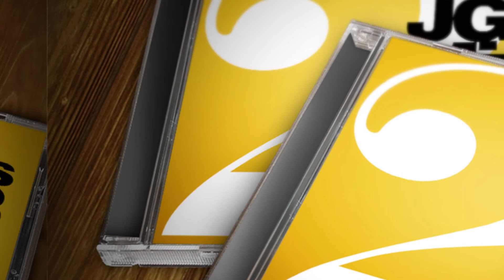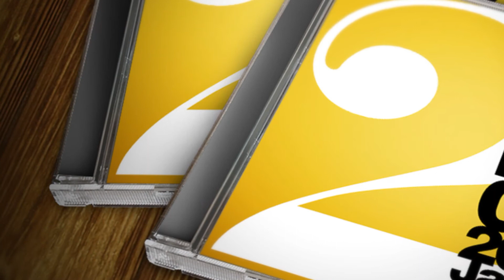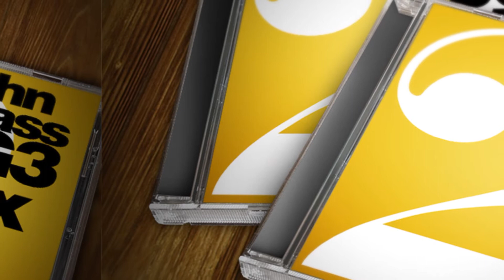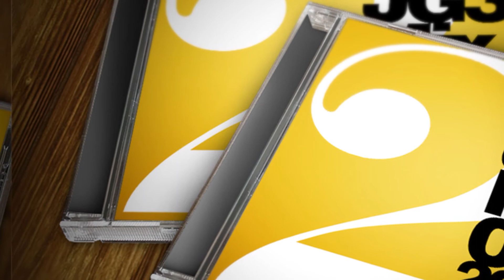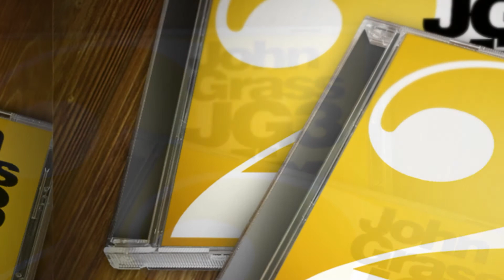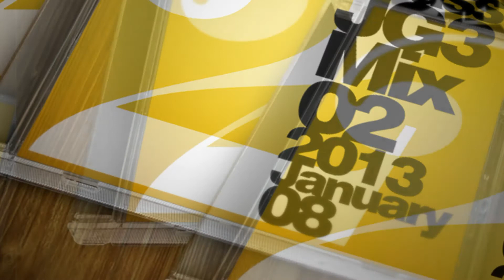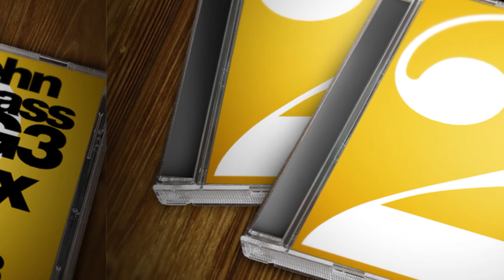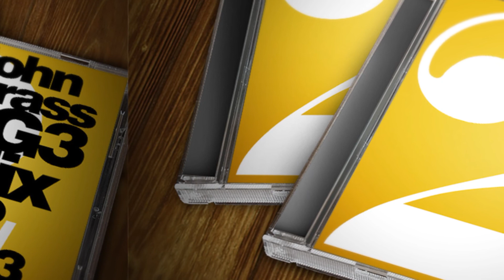John Grass - JG3 Mix 02 - 2013-01-08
PROFILE: Simpatia, energia, vibração e muita alegria! -- John Gráss mescla momentos de introspecção e extrema euforia em suas apresentações. O artista passeia por diversas vertentes da House Music, apresentando uma mistura fina e eficiente de tech-house, techno, minimal, progressive e house music. Mas uma das suas principais singularidades é seu carisma, onde transpira alegria e interage intensamente com a pista de dança.
RELEASE COMPLETO:
John Gráss, um dos expoentes da capital Música Eletrônica, Balneário Camboriú, está hoje em residência em Curitiba e conseguiu assim ser um dos principais nomes conhecidos da cena curitibana, vem mostrando pouco a pouco sua técnica, junto de sua humildade, grande simpatia e carisma, ele completa: "a musica é para muitos e todos, porém são poucos que sempre entendem a complexidade de uma forma completa". Residente hoje também do label D'VINYL com seu amigo André Bizetto e John, que faz a junção perfeita entre a música mainstream, underground e clássica.
Natural de Santo Ângelo (RS), John Gráss (sim, é este mesmo também o seu nome de batismo), vem desde sua infância um grande interesse pela música, no qual pela adolescência teve uma grande aproximação do rock 'n'roll, onde era vocalista e guitarrista de uma banda local (cover da banda Oasis), e com isso "sem querer querendo" caiu na graça de conhecer a música eletrônica no final dos anos 90, o qual foi paixão a primeira vista, sendo assim sempre buscou estar ligado às artes, cultura musical e todo o pessoal que na cena eletrônica até hoje mantém grandes amizades.
Ter vivido mais de 13 anos na capital da música eletrônica (Balneário Camboriú), facilitou muito a aproximação com os BPMs e sendo assim, uma grande admiração e respeito por importantes artistas do cenário musical mundial e nacional, foi aprendendo pouco a pouco como ser um bom e respeitado artista nacionalmente. Hoje, aos 28 anos, autodidata na profissão de DJ, John Gráss já ostenta 11 anos de carreira, tendo passado por variados clubs e festas de destaque na cena nacional, hoje, é nos anos 2010 e 2011 foi um dos DJs residentes mensais dos clubs: Enjoy Club e Lounge Green Valley, e hoje conquistou a residência no club Danghai (citado por Fabrício Peçanha como o melhor club de Curitiba e por Boris Bretjcha comentando ser um dos melhores clubs do Brasil).
Simpatia, energia, vibração e muita alegria! -- John Gráss DJ mescla momentos de introspecção e extrema euforia em suas apresentações. O artista passeia por diversas vertentes da House Music, apresentando uma mistura fina e eficiente de tech-house, techno, minimal, progressive e house music. Mas uma das suas principais singularidades é seu carisma, onde transpira alegria e interage intensamente com a pista de dança -- ao contrário de muitos artistas que se concentram apenas nos decks, que por muitas vezes esquece o público, claro que este não é o caso.
Hoje sua criatividade se expande os horizontes, sendo publicitário e sócio-proprietário de uma agência, o seu talento já foi reconhecido ao longo do tempo, teve um papel fundamental para o club Green Valley (2009 à 2011), Enjoy Club (2010), 1051 Club (2010), Danghai (2012) e também participou de projetos importantes como: SC Music Festival, Day Party, Lounge GV, CD Live at Green Valley mixed Steve Angello, House Beach 2010 e 2011, Green Valley Magazine, Green Valley Store e do DUO paranaense Hands Up (2010 e 2011). "É um grande aprendizado a cada dia", diz ele.
Dizem que uma imagem vale mais do que mil palavras, nesta frase é o que podemos ver na criatividade desempenhada por este consagrado designer, que nesta ligação da criatividade com o feeling da música seja sempre mostrada de uma forma que bate o sentimento mais forte e a sensibilidade dos ouvidos façam o corpo dançar, dançar e dançar.
Ao longo de sua carreira, já produziu vários cds, onde você encontra para download em seu site. Em seus sets procura sempre ter títulos criativos e releases "metafóricos" para que, a quem escutar, nunca esqueça! Por ordem, segue os sets: Straight (Outubro 2011), Don't Take Life So Serious 2 (Janeiro 2011), Living... Loving and Dancing (Julho 2009) -- Don't Take Life So Serious (Março 2009) -- For You! (Novembro 2008) -- Before all, Look my Eyes! Now dance!!! (Abril 2008) -- Kiss and Dance (Fevereiro 2008) -- Enjoy and Play -- Floripa Music Hall cd2 -- Floripa Music Hall cd1 -- Place to Be (Janeiro 2008) -- Where Are You? (Dezembro 2007) -- Prog Hi.Fi (Agosto 2007) -- Sex Secret (Junho 2006).
Em 2012 manteve mês-a-mês uma série de sets, ao titulo: JG3 SERIES. Que pode ser encontrado em seu soundcloud e site. Também é proprietário do site JG3.COM.BR aonde atualiza diariamente com sets e vídeos de DJs ao redor do mundo. Em 2013 lançou a serie JG3 WEEK, aonde toda terça-feira será postado um set mixado.